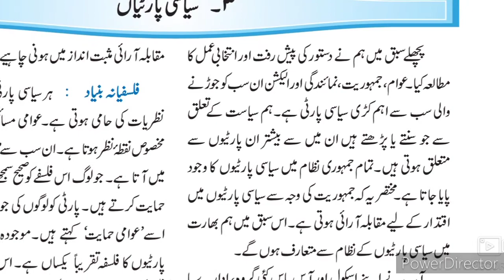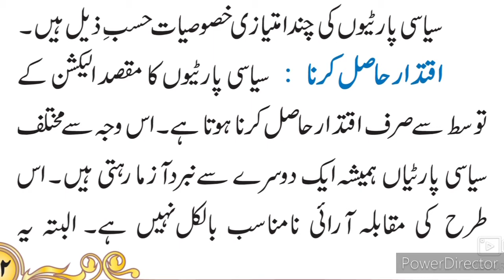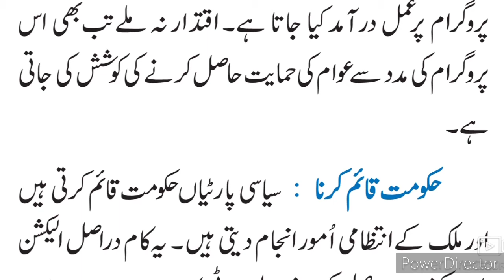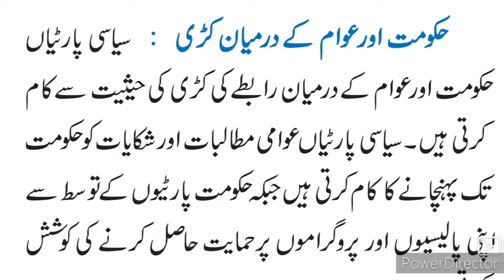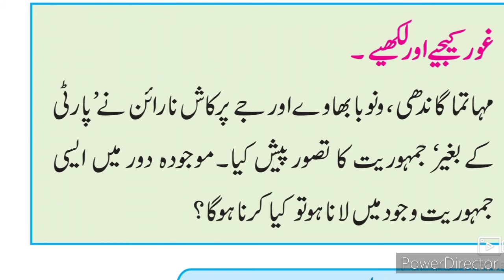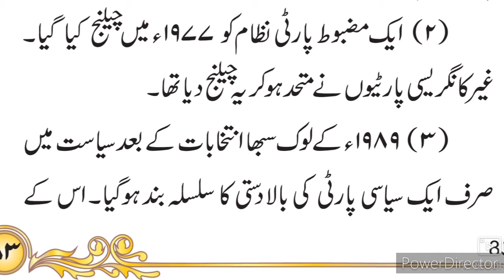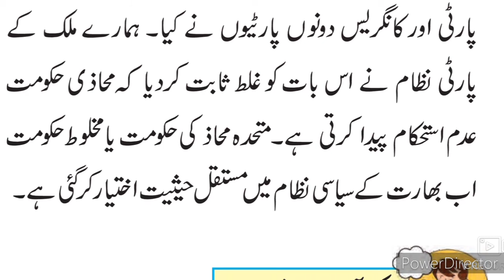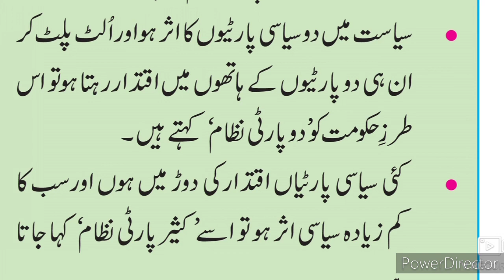10th Urdu Medium 3 Siyasi Partiya Siyasi Science Part-1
10 ویں اردو میڈیم ہسٹری اینڈ پولیٹیکل سائنس Ch 3 سیاسی پارٹیا کی وضاحت یہاں کی گئی ہے۔ this video gives you brief information about the chapter no 3 Siyasi Partiya Siyasi Science Part 1. This video helps students to understand learn more about the chapter no 3 political science Urdu medium.
This video is useful for students of Urdu medium school 10th class. Urdu medium channel by sir Abdul sattar khan provide quality online education for students of Urdu medium school 10th class History and political science.